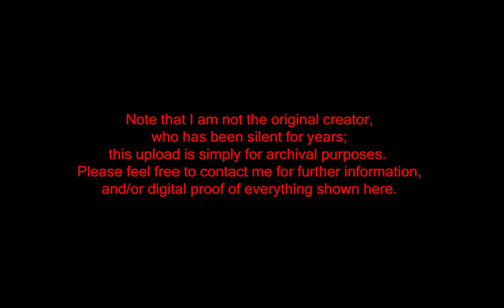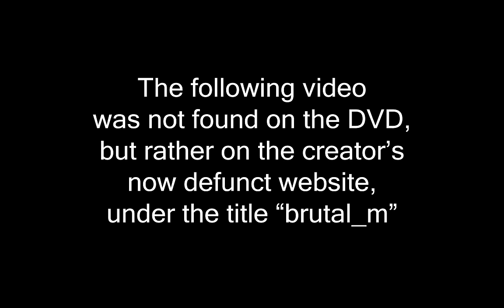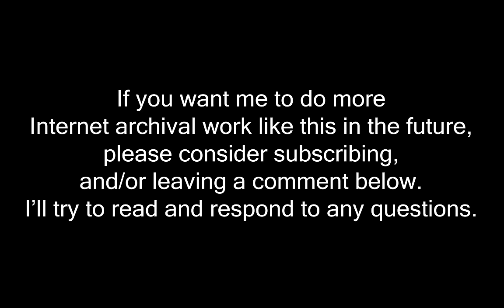I Feel Fantastic — FULL SOURCE (HD)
Turn on captions to see the lyrics.

Full description of how I got these videos:
I discovered the viral "I Feel Fantastic" video a year or so ago, and immediately became interested in how it came to be. After a little searching, I found that the first available reference to it online is here:
I highly suggest you look through the whole archive yourself, as.there are some other projects there that are quite... unique. Also be careful about checking the dates, as Mr. Bergeron changed the text and added/deleted pictures in fairly quick succession. Here is the description of Tara at one point, in his own words:

"Android prototype
Named "Tara", after the mathematical significance of 'tera'.
Uses:
1. A display, for theme parks, trade shows, advertising.
2. Research, for computer vision processing or AI human interaction, etc.
3. Home use, for entertainment.
Tara has an ELECTRIC personality.
You can be in complete control of this android.
4. Security. One human operator can remote-control several androids,
while remaining safely in a more secure location.
Male and other android appearances possible.
Provides deterrence and a friendly appearance.
5. Music videos, or live music performances (especially if modified first)."

There's a lot more technical specifications after that, but that's the segment I found most interesting...
which contains a link to here:
(where the sample is from).
On a whim, I decided to order the DVD, and forgot about the whole thing. A few months later it arrived, to my surprise, and now here we are! I've included some images as visual proof below. I've also included screenshots of what I believe to be the source of the (false) rumor that the creator is a serial killer. :_: